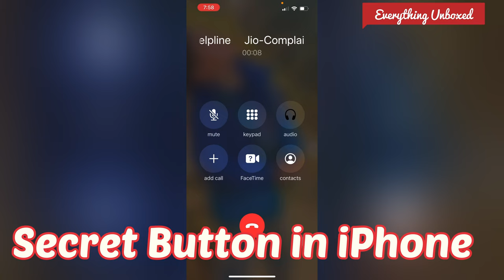Secret Button in iPhone During Calling